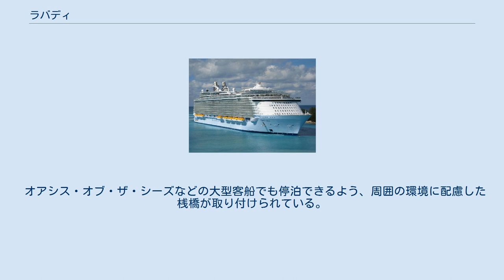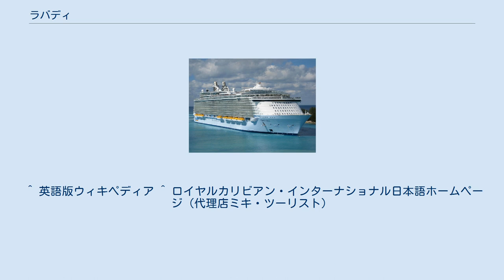ラバディ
北緯19度47分11秒 西経72度14分44秒 / 北緯19.78639度 西経72.24556度 / 19.78639; -72.24556 ラバディ（Labadee）は、ハイチにあるロイヤルカリビアン・インターナショナルの所有するプライベート半島。
現在、ロイヤルカリビアン・クルーズ乗船者のみ立ち入りできる。
 ラバディは、ハイチの北部にある半島をロイヤルカリビアン・インターナショナルが購入し、プライベート半島としたもの。
現在、乗船客から得た収入の一部をハイチ政府に寄付している。
名称は、フランス人のラ・バディ侯爵からつけられた。
 オアシス・オブ・ザ・シーズなどの大型客船でも停泊できるよう、周囲の環境に配慮した桟橋が取り付けられている。
世界最大のシップラインが設置されていて、山の上から海の上を滑るようにして滑空する。
地元住民による民族舞踊の演奏や、マリンスポーツなどのオプショナルツアーも多くあり、子供用プールやビーチなどの設備も整っている。
 ハイチ大地震の際、行方不明者の捜索などが行われているにもかかわらず、客船がラバティに寄港したとして、大きな批判を浴びた。
これに対し RCIは、支援物資や寄付金などで支援した他、地域経済を支える必要もあると主張している。
 ^ 英語版ウィキペディア ^ ロイヤルカリビアン・インターナショナル日本語ホームページ（代理店ミキ・ツーリスト）